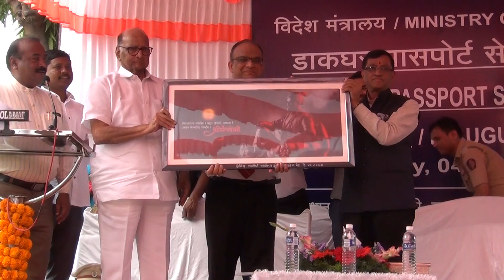पासपोर्ट कार्यालय बारामतीत,काय म्हणाले पवारसाहेब.